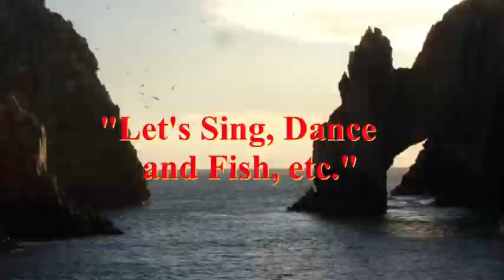"SHOW ME LOVE"&"JUST GOT PAID; Somethin Fresh Band NY; Live; June 5, 2022 @Salt Shack, LI, Video 13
Live June 5, 2022 @ Salt Shack; Cedar Beach, NY

Somethin Fresh Band of New York performing at different venues in Long Island and New York City, NY.
"Show Me Love" By Robin S
"Just Got Paid" By Johnny Kemp

Somethin Fresh Band of New York (a cover band) performing at different venues in Long Island, NY.
Current Band Members:
Devyn Kane - Vocals
Jerry Minerva - Bass
Nick Dentrone - Guitar/ Vocals
Jamie Betty - Drums